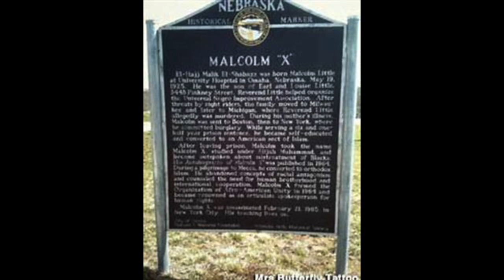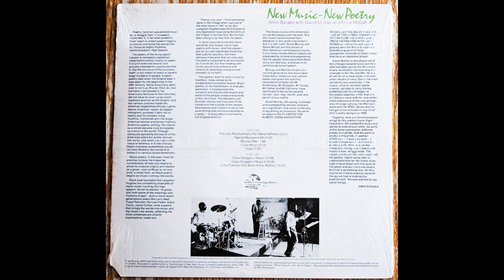Black Arts Movement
Intellectual A/V mix
AFAS 160
Michael Flores